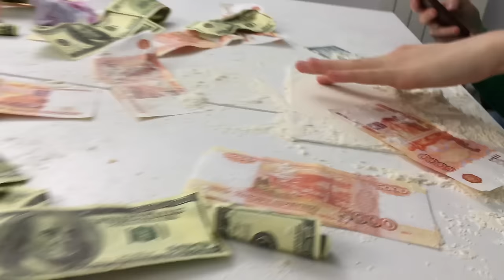МАРЬЯНА РО НА НАШИХ СЪЕМКАХ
Встретили замечательную девушку, не знаю, была ли это Марьяна Ро или Руслан CMH, но очень похожа! Так же в ролике - Кузьма, Лизка, Никита Черников, .